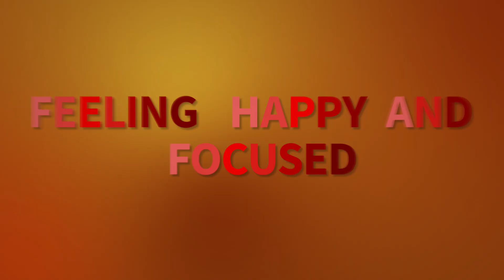30 Days to Healthy Living- January 2019 Program